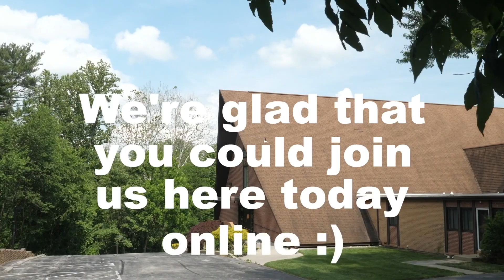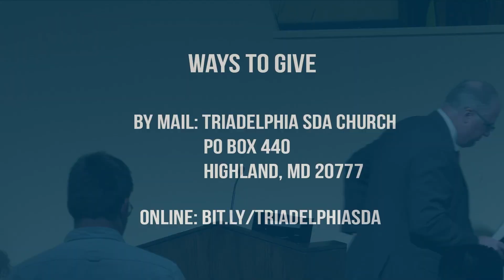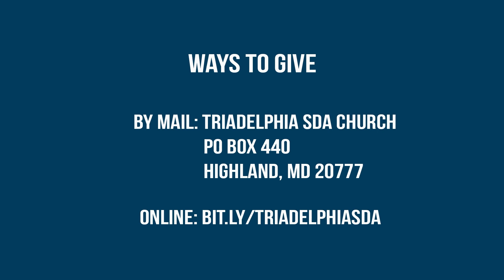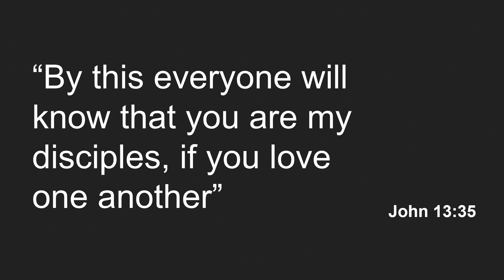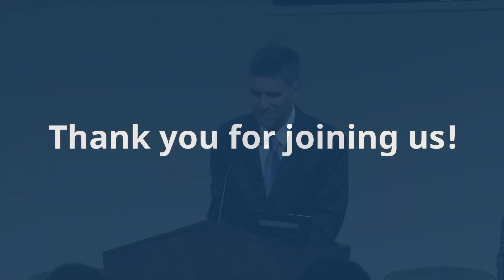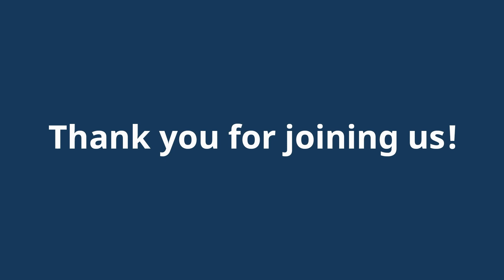Church Service 5-27-2023 "True Greatness" Samuel Nuñez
Speaker: Samuel Nuñez
Sermon: True Greatness

00:00 Nature Video
01:55 Welcome and Announcements
13:05 Call to Worship by Burdick Family
13:50 Pastoral Prayer by Burdick Family
16:59 Opening Hymn with Nilde Itin
20:37 Gail's Baptism
36:27 Offering Appeal by Rick Remmers
43:05 Children’s Offerings by Rick Remmers
45:40 Children’s Story by Mildred Weiss
53:20  Special Music by Susan Arraya
57:44 Welcome Gail to the Church Family
1:03:57 Scripture Reading and Sabbath Thought by Burdick Family
1:05:49 Sermon: “True Greatness” by Samuel Nuñez from Matthew 20 20-22)
1:28:14 Closing Hymn with Nilde Itin
1:29:36 Closing Prayer

Sign up for our free correspondence Bible school (Offer for those in the continental USA)

For individuals outside the continental USA, study the Bible available in 22 languages.

Your prayers and financial donation support the ministries of the Triadelphia Seventh-day Adventist Church as we serve locally and globally!